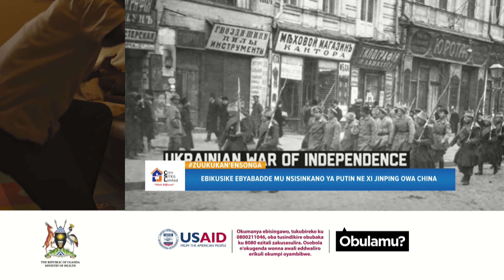Eky’amazima Putin olutalo lweyawakula lumutuddemu era lumulabisizza – Dr. Sam Kazibwe